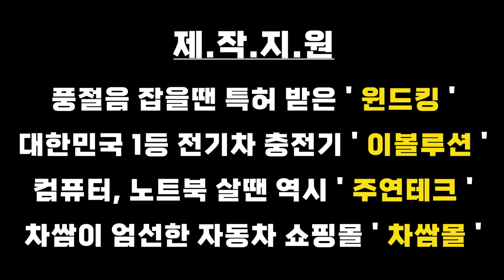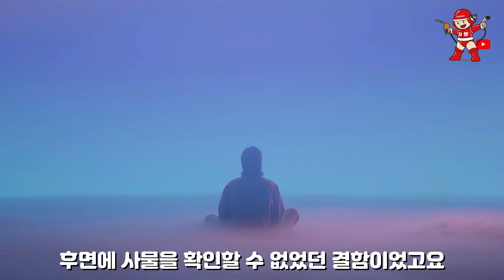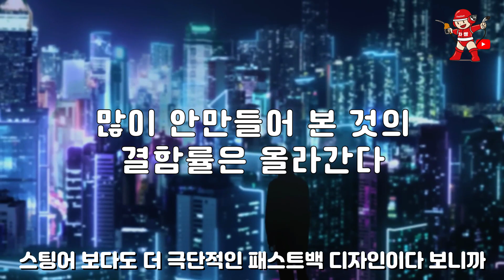아이오닉6 최소한 이건 꼭 알고 고민하세요